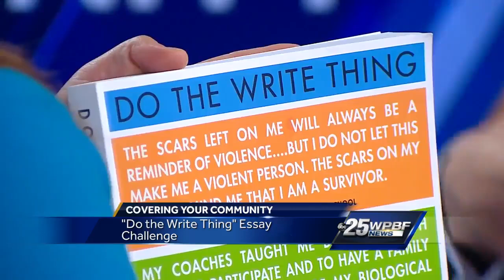"Do the Write Thing" Essay Challenge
WPBF 25 News Anchor Stephanie Berzinski speaks with local representative about an essay contest looking at how violence impacts local students.